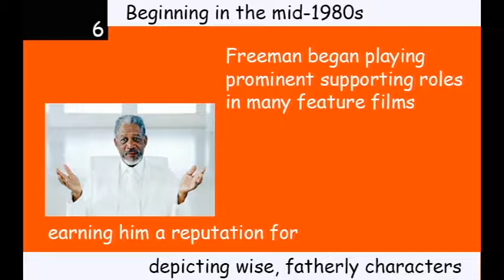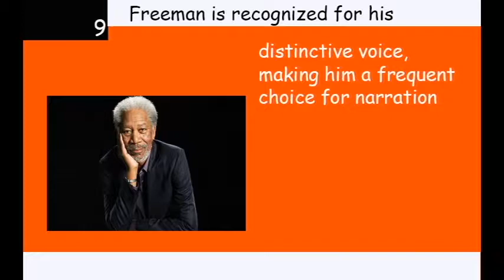10 UNIQUE FACTS YOU DIDN'T KNOW ABOUT MORGAN FREEMAN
1.  Morgan Freeman made his acting debut at age nine, playing the lead role in a school play.

2. Morgan Freeman got his first break as part of the cast of The Electric Company.

3. He attended Broad Street High school in Greenwood, Mississippi
he won a statewide drama competition when he was 12

4. In 1955, he graduated from Broad Street, but turned down a partial drama scholarship from Jackson State University
Freeman opted to enlist in the United States Air Force and served as an Automatic Tracking Radar Repairman

5. After four years in the military, he moved to Los Angeles, he took acting lessons at the Pasadena Playhouse in the early 1960s

6. Beginning in the mid-1980s, Freeman began playing prominent supporting roles in many feature films, earning him a reputation for playing wise, fatherly characters.

7. In 1994, he was a member of the jury at the 44th Berlin International Film Festival.

8. In 1997, Freeman founded Revelations Entertainment with Lori McCreary

9. Freeman is recognized for his distinctive voice, making him a frequent choice for narration.
In 2005, he provided narration for War of the Worlds and the Academy Award-winning documentary film March of the Penguins.

10. Morgan Freeman has a net worth of $200 Million

Why did I talk about 10 unique facts you didn't know about Morgan Freeman?